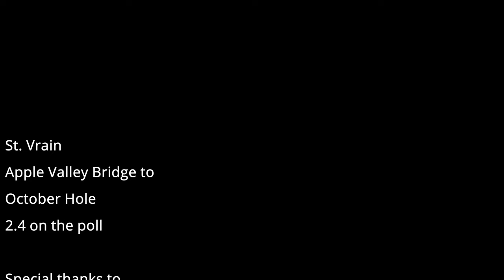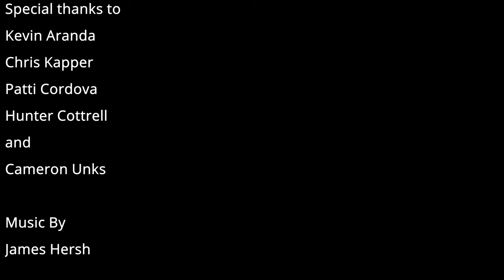St. Vrain Kayaking - The joy of easy rivers - Apply valley bridge to October hole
Apple Valley Bridge to October hole. 7 boat - 1 joy. Trying some new stuff with this video. Hope you like my new additions.